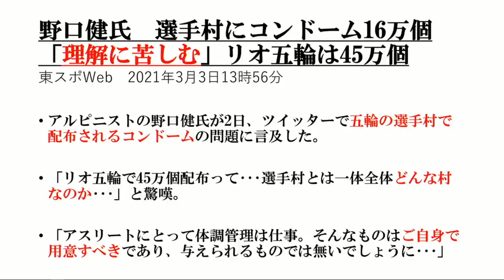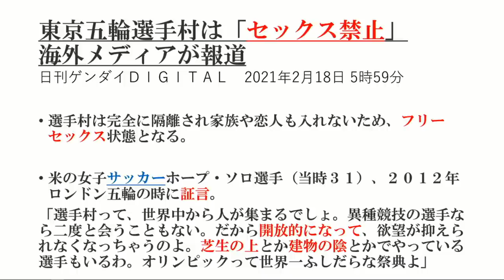小室友里のNetでWEEKENDER VOL.18 ～2021年5月08日放送～ 東京オリンピック選手村で、コンドームを大量に無料配布・・・使うのか？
■今回の話題
東京オリンピック選手村で、
コンドームを大量に無料配布
・・・使うのか？

2020年10月、「男女コミュニケーション専門家」に呼称を統一。

2000年9月にシングルCD「NAKED」でインディーズデビュー。全国のタワーレコードやHMVなどで精力的にインストアライヴを敢行。01年2月24日発売の2ndシングル「Only One （of The World）」では全3曲の作詞を担当。以降の自身のシングルでは全楽曲の作詞を担当する。

2014年、新世紀プロレスと称されるプロレス団体「ドラゴンゲート」所属のヨースケ♡サンタマリア選手の入場テーマ曲「サンタマリア・ウォーク」のヴォーカリストに選出。
6月18日にポニーキャニオンより発売のオムニバスアルバム「OPEN THE MUSIC GATE -Millennials Impact-」に収録されている。

2017年8月21日、自身初のアコースティックミニアルバム「音返し〜ONGAESHI〜」をリリース。
2018年3月より毎週木曜日22時〜22時30分FMやまと、同年10月より毎週水曜日22時30分〜23時FMぎのわんにてラジオ番組「小室友里の夜サプリ☆」のパーソナリティを務める。

2019年1月、一般社団法人痴漢抑止活動センター理事に就任。痴漢を抑止するための「痴漢抑止バッジ」の啓発活動に従事。
2019年7月、一般社団法人異性間コミュニケーション協会と共同開発した講座「太陽のもと笑顔で話せるパートナーシップのための大人の性教育」をリリース。

20年10月、一般社団法人恋愛スキル協会Licomo理事に就任。婚活業界には珍しい「セックス講座」を担当。